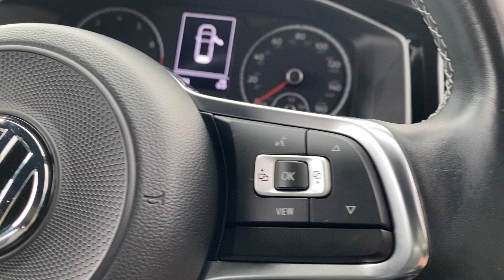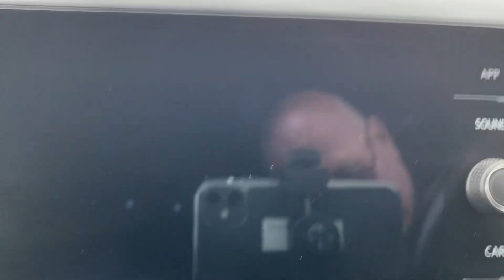YR70MLK-POLO 1.0T (115) R-LINE MANAUL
A FANTASTIC 1 OWNER FROM NEW VW POLO R-LINE 5DR (115BHP) FINISHED IN ENERGIC ORANGE METALLIC WITH CONTRASTING R-LINE SPORTS TRIM, A VERY LOW MILEAGE 1 OWNER FROM NEW CAR BACKED WITH A FULL VW SERVICE HISTORY. FEATURES ALSO INCLUDE - Alloy Wheels, , Electric Windows, Air Conditioning, Isofix Child seat compatible, Tinted Glass., PLEASE GIVE US A CALL REF SPECIFICATION.
This Vehicle has Full  Service History, HP Clear, Excellent body work, All Alloys are unmarked, a lovely vehicle  inside and out.
HERE AT DAVIDSONS OF MORPETH WE HAVE , NO SALES ADMIN FEE, NO TEST DRIVE FEE, JUST GOOD FAMILY RUN  TLC, WE ARE NOT A PLC, WE ARE HERE TO HELP & ADVISE YOU TO MAKE THE RIGHT CHOICE OF VEHICLE TO SUIT YOUR INDIVIDUAL NEEDS AND OUR HIGH LEVELS OF CARE EXTEND FAR BEYOND THE INITIAL PURCHASE.
“CLICK and COLLECT” facility available as well as a fully refundable “HOLDING DEPOSIT SUBJECT TO VIEWING THE CAR “ is also available.
Finance options with low deposits and monthly payments are available with no hassle and quick decisions. please call for a quote.
Please note auto trader spec can differ from the actual spec on the car so please call a member of our sales team for exact details, or to reserve and arrange a test drive. As a family run business, we look forward to welcoming you in to our showroom.
* All cars are carefully hand selected * Flexible no hassle finance *Customer Excellence award winners * Cars come complete with MOT, Warranty & Serviced *Part Exchange welcome in any condition and of any value.